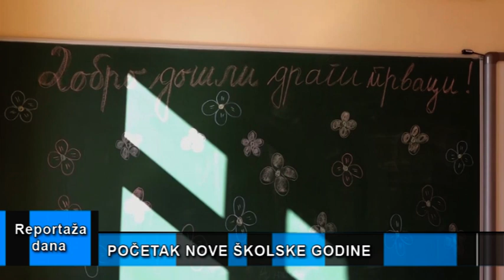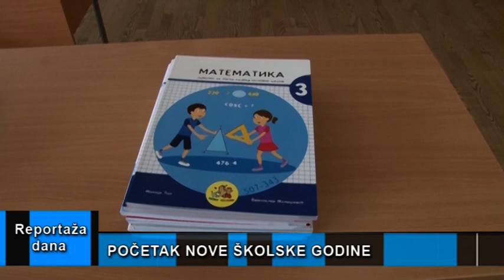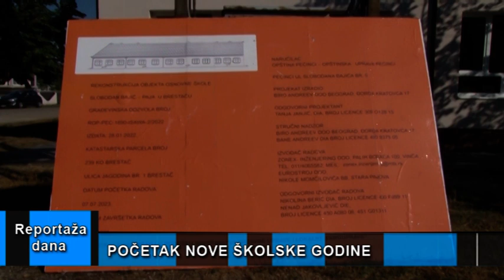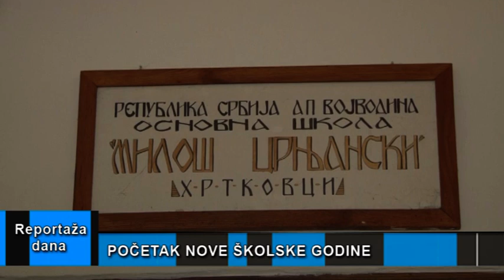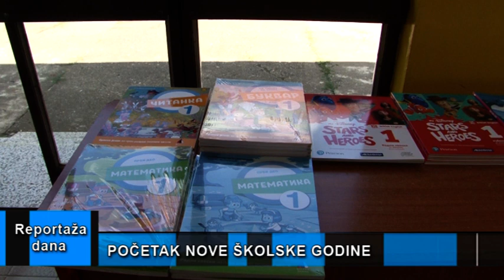Reportaža dana “Prvi dan škole u Sremu” 01.09.2023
Naši reporteri su danas bili u školama širom Srema, kako bi zabeležili povratak u klupe posle letnjeg raspusta, ali i prvi dan školovanja đaka prvaka. Da pogledamo šta su zabeležili. Prvo idemo do Grada Sremska Mitrovica, odakle se javlja Katarina Marjanović.